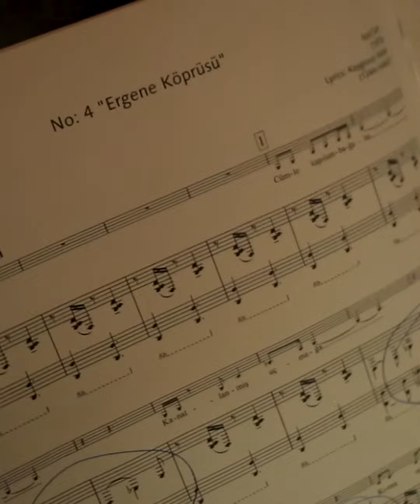Ergene Köprüsü ~ Kaygusuz Abdal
Fazıl Say ~  Serenad Bağcan  Şu Dünyanın Sırrı

Tüm müzik mağazalarda ve çevrimiçi platformlarda. İmzalı sınırlı sayıda CD ve PLAK ise acmzone.com web sitesinde.

ŞU DÜNYANIN SIRRI, 8 ŞARKI, OP. 89

1. Ayna ~ Ömer Hayyam
2. Sen Derviş Olamazsın ~ Yûnus Emre
3. Ruhumun Dalgaları ~ Sabahattin Ali
4. Ergene Köprüsü ~ Kaygusuz Abdal
5. Ses (Sıvas Acısı) ~ Aziz Nesin
6. Kendinin Avcısı ~ Metin Altıok
7. Dönen Dönsün ~ Pîr Sultan Abdal
8. Aşkın Elinden (Kumru Ballad) ~ Yûnus Emre